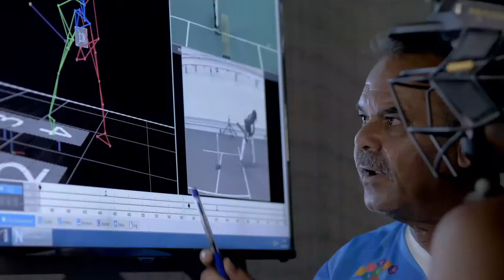Watch the story of the famous cricket coach Dav Whatmore training MacNeil at CSS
Dav Whatmore is one of cricket’s most acclaimed coaches. He has had a glorious career as head coach for various international cricket teams including Bangladesh, Pakistan and Zimbabwe.
His experience, management skills and calibre to mentor teams, especially young talent, are widely acknowledged. Not only has he inspired, provoked and guided individuals to understand and reach their hidden potential, under his watch, teams have witnessed transformative results and have reached the pinnacle of Cricketing success.